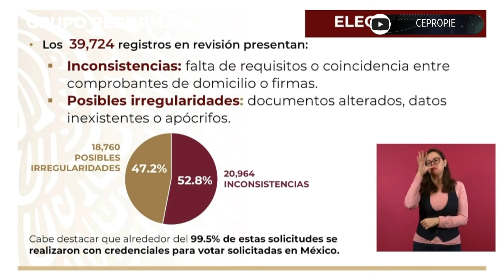Dan luz verde a 20 mil para votar desde extranjero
amlo conferenciamatutina presidencia lamañanera Canciller Alicia B rcena dijo que 20 mil 964 mexicanos, de 39 mil 724 vetados por el INE, fueron autorizados para votar desde el exterior.

S  parte del Club de Suscriptores de Grupo REFORMA y descubre todos los beneficios